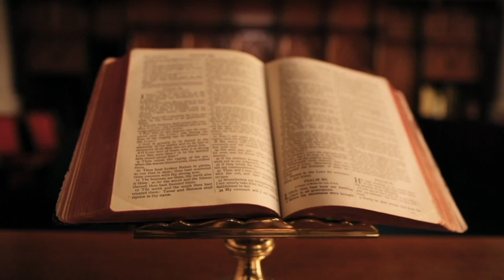KUSH E INTERNOI THOMA DELIANËN, MEHMET SHEHU APO HYSNI KAPO?